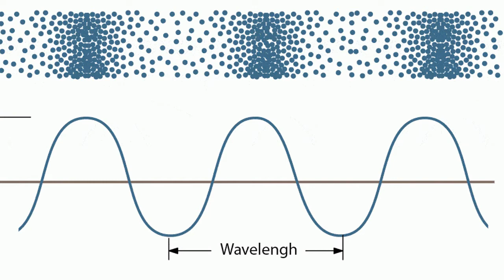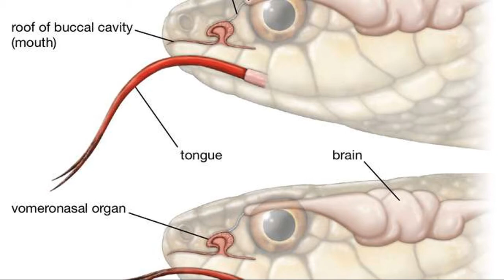DO SNAKES HAVE EARS ??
Can snakes hear?
How do snakes sense sounds?